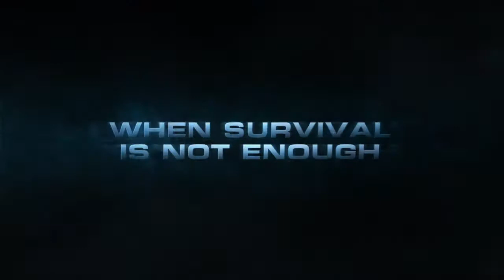Lost Planet 3 -- Jim Peyton and the Snow Pirates Trailer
The trailer continues the story of Jim Peyton's time on E.D.N. III as a NEVEC employee seeking out further sources of the planet's energy supply T-Eng. After a fracas with Akrid, Jim wakes to find himself in a secret base hidden beneath the planet's frozen surface. Enter Mira, So'ichi, and the rest of the Snow Pirates.